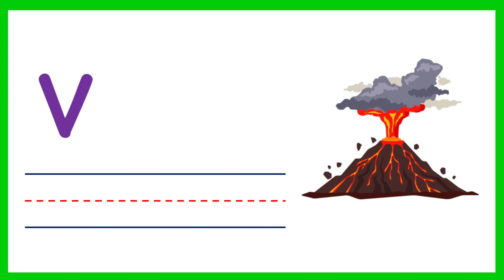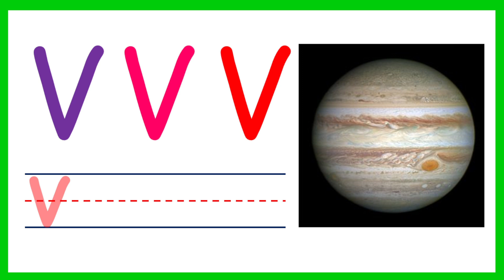Words That Begin With Vv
Learning to Read Titik Vv Tagalog Phonics for Kindergarten philippines deped #departmentofeducation